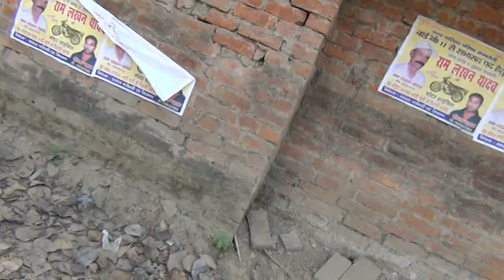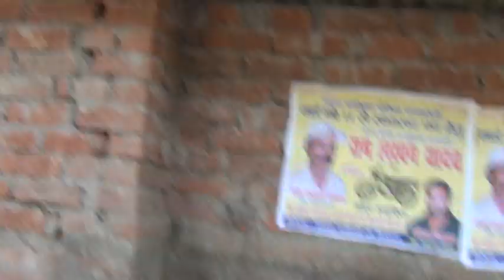Shyam Sadhu - 1 Dec 2017 | Part 2